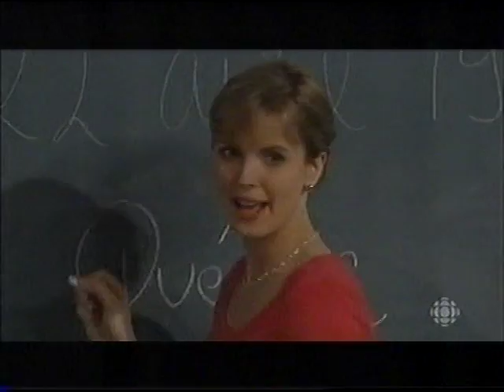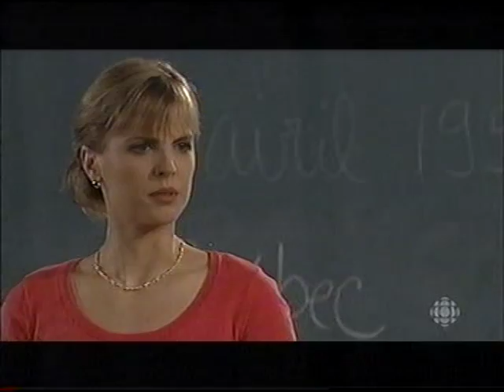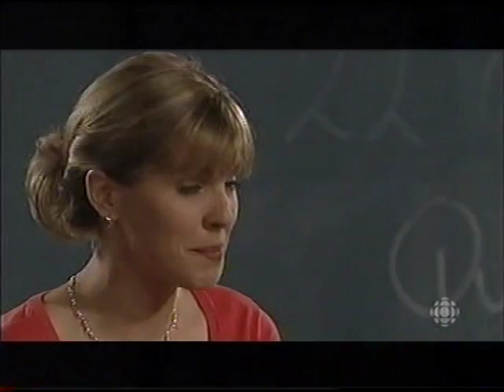Virginie 0152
Virginie Téléroman